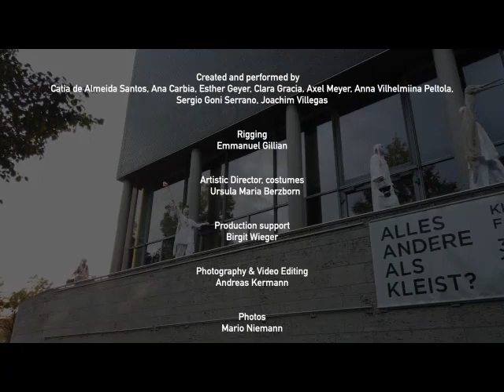PARRADA NARRNIA extended Version 2021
PARADA NARRNIA - a fairy tale parade
We go to the end of the world an come back again

The big white bird, the magic gardener, the sad prince, the unicorn princess and the rest of the forgottenqueen's court are travellers from a fairy world. They wake up to share with us their tales and pictures from their universe, which seems to be lost...

Visaully impressive stilt-figures and quick-moving ground characters interact with the audience and invite people into their paly. Grotest Maru develops new characters and improvisations corresponding to the location and environment that surrounds them.

For the season opening 2021/2022 of the Klesit Forum at Frankfurt/Oder Grotest Maru created an extended version with vertival dance.